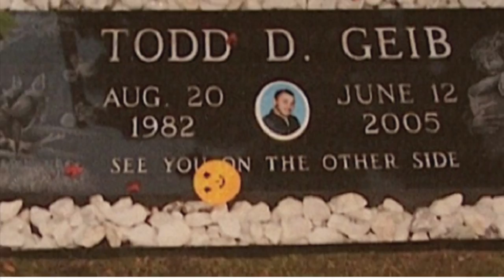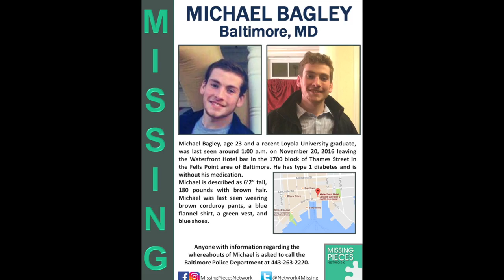SFK movie intro: long version